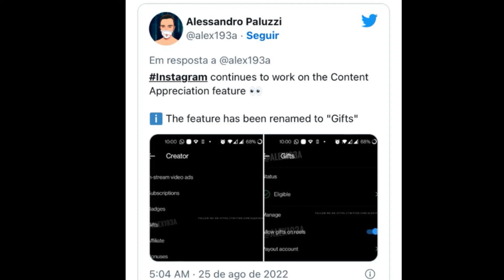NOVIDADE NO INSTAGRAM Dar Presentes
O Instagram está lanaçando maus uma novidade para os usuários poderem presentear os criadores de conteúdo preferidos.